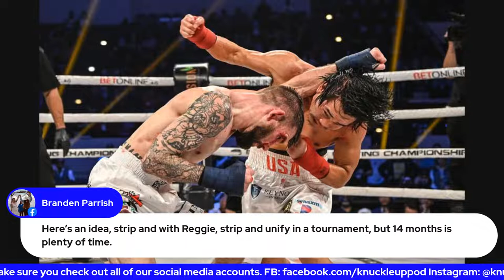Knuckle Up Live! Topic: Johnny Bedford and the Hostage Belt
Grab your beer, smoke, and/or munchies and join the Knuckle Up crew tonight to discuss how long is too long for a champ to hold a belt. Maybe even join us to give us your opinion live!